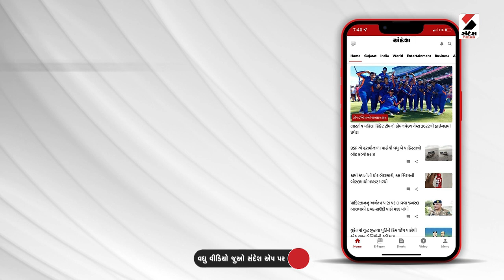Sabarkantha ના Himatnagarમાં ડ્રગ્સ વિભાગની તપાસ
સાબરકાંઠાના હિંમતનગરમાં ડ્રગ્સ વિભાગની તપાસ
સ્વામિનારાયણ અને આશાપુરા મેડિકલ એજન્સીમાં દરોડા
બે મેડિકલ એજન્સીમાંથી લાખો રૂપિયાનો મુદ્દામાલ જપ્ત
37 લાખથી વઘુની ગર્ભપાત, એન્ટીબાયોટિક્સ દવા જપ્ત
આશાપુરા મેડિકલ એજન્સીમાંથી 25 લાખથી વધુની દવા જપ્ત
આશાપુરા મેડિકલ એજન્સીના માલિકના ઘરે તપાસ
ઘરમાં સંતાડેલી ભ્રુણ હત્યાની દવાઓ જપ્ત કરાઈ